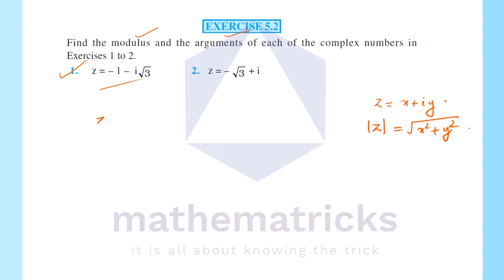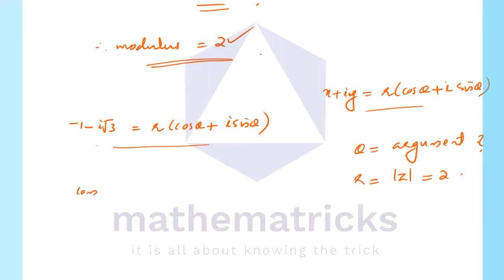Exercise 5.2|Complex Numbers and Quadratic Equations|Class 11|Plus One|Maths|Chapter 5|In Malayalam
Complex Numbers and Quadratic Equations | Exercise 5.2 |  Solution 1 | Chapter 5 | Session 10